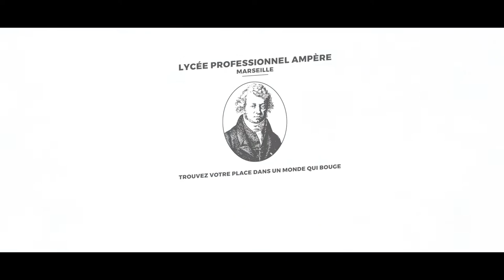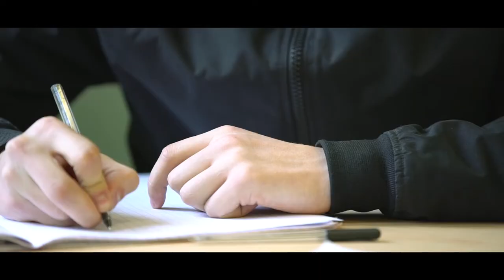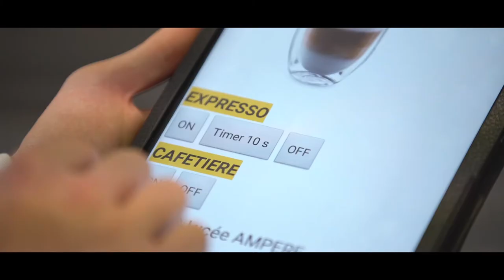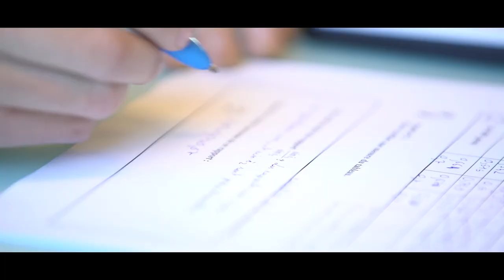FILM PROMOTIONNEL LYCEE AMPERE MARSEILLE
Film promotionnel et de présentation des formations dispensées au
Lycée Professionnel AMPERE - Marseille
56 BD Romain Rolland 13010
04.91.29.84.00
lyc-ampere.fr